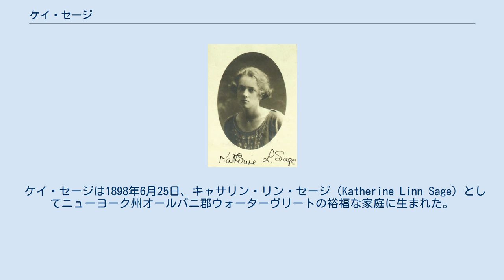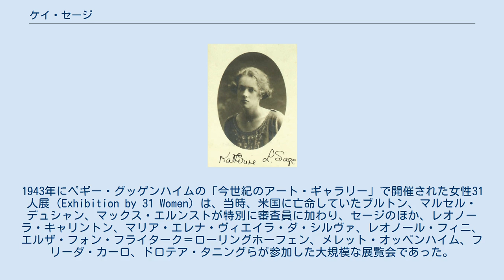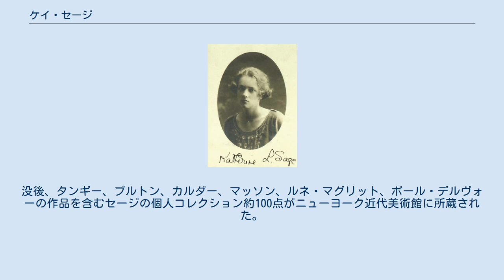ケイ・セージ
ケイ・セージ（Kay Sage、1898年6月25日 - 1963年1月8日）はアメリカの画家、詩人。
詩的・哲学的なテーマを扱い、幾何学的・建築的オブジェや無人の空間を特徴とする作品を制作したシュルレアリスムの画家として知られる。
夫は同じくシュルレアリスムの画家イヴ・タンギー。
 ケイ・セージは1898年6月25日、キャサリン・リン・セージ（Katherine Linn Sage）としてニューヨーク州オールバニ郡ウォーターヴリートの裕福な家庭に生まれた。
父は木材産業で財を成した上院議員であったが、早くに両親が離婚し（1900年に別居、1907年か1908年頃に離婚）、アルコール依存症などの問題を抱える母との複雑な関係のなかで成長した。
また、転校を繰り返し、母と頻繁に旅行するなど、家庭生活、学業とも不安定であったが、この間にフランス語、イタリア語、スペイン語、ポルトガル語を学ぶ機会を得、特にフランス語とイタリア語が流暢であった。
 ワシントンD.C.のコーコラン美術学校（現コーコラン美術デザイン学校に学んだが、第一次世界大戦が勃発すると、語学力を活かして翻訳の仕事を始めた。 戦後、イタリアに留学し、ローマで素描と絵画を学んだ。イタリアの貴族ラニエリ・ディ・サン・ファウスティーノ（Ranieri di San Faustino）と出会って1925年に結婚。
ローマとラパッロ（リグーリア州ジェノヴァ県）を行き来しながら、夫に同伴して社交界に出入りするなど、貴族としての生活が始まった。
1935年に離婚するまでの10年間は、絵を描く時間はほとんどなく、画家としての「自らの可能性を閉ざしてしまう」ことになった。
 転機となったのは画家オノラート・カルランディとの出会いであった。
セージはカルランディから古典絵画における遠近法を学び、油彩、水彩、木炭画などの技術に磨きをかけた。
さらにイギリスの若手彫刻家ハインツ・ヘンゲスと、当時彼を支持していたアメリカの詩人エズラ・パウンドに出会い、二人の支持を得てミラノの画廊に初めて作品を展示することになった。
また、この頃からジョルジョ・デ・キリコやイヴ・タンギーの影響を強く受けた抽象画を制作し始めた。
 1935年にラニエリと離婚し、1937年に渡仏。
1938年のシュランデパンダン展に油彩を出展し、シュルレアリスムの作家アンドレ・ブルトンと画家イヴ・タンギーに絶賛された。
これを機に、ブルトンが率いるシュルレアリスムの運動に参加し、同じ1938年にパリで開催された国際シュルレアリスム展に出展した。
 タンギーと恋愛関係になったものの、第二次世界大戦が勃発すると、アメリカ人のセージは帰国を余儀なくされ、ニューヨーク市に居を定めた。
ニューヨークでは、シュルレアリストらフランスの芸術家の亡命を助けるためにビザ申請や渡米後の一時滞在施設の確保に追われた。
 アンリ・マティスの息子で画商のピエール・マティスは当時ニューヨークで画廊を経営しており、セージは1940年にこの画廊で初の個展を開いた。
同年、米国に亡命したタンギーと再会して結婚。
翌年、コネチカット州リッチフィールド郡ウッドベリーに越した。
彫刻家アレクサンダー・カルダーや画家アンドレ・マッソンが同じコネチカット州に住んでいた。
 1941年からタンギーが亡くなる1955年までは、セージにとって最も実り多い時期であった。
1943年にペギー・グッゲンハイムの「今世紀のアート・ギャラリー」で開催された女性31人展（Exhibition by 31 Women）は、当時、米国に亡命していたブルトン、マルセル・デュシャン、マックス・エルンストが特別に審査員に加わり、セージのほか、レオノーラ・キャリントン、マリア・エレナ・ヴィエイラ・ダ・シルヴァ、レオノール・フィニ、エルザ・フォン・フライターク＝ローリングホーフェン、メレット・オッペンハイム、フリーダ・カーロ、ドロテア・タニングらが参加した大規模な展覧会であった。
また、通常は夫タンギーと共同で仕事をすることはなかったが、1952年にはハートフォードのワズワース・アセニアム美術館で二人展が行われた。
 1955年に夫タンギーが脳出血で急死し、セージは深い精神的痛手を受けた。
さらに白内障を患った彼女は、次第に人付き合いを避け、鬱状態に陥った。
画風も変化し、1956...